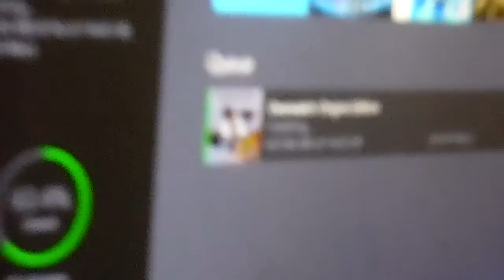blizzard entertainment gave me overwatch for xbox one